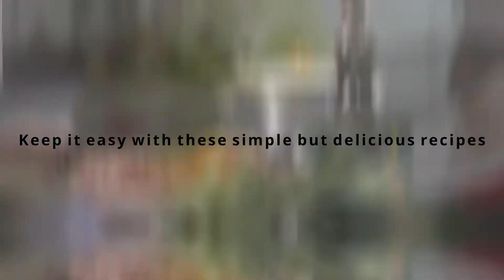Chocolate Apple Cake Recipe Easy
A delicious chocolate cake recipe with fresh apples and chocolate couverture.A perfect cake for anytime of the year.This chocolate cake recipe is easy.  Follow this recipe and you’ll get a perfectly balanced and delicious chocolate apple cake🙂

Ingredients:
350gr.flour
1/4 teaspoon baking powder
3 tablespoons cocoa powder
1 teaspoon cinnamon
1/3 teaspoon nutmeg
200gr. butter (room temperature)
250gr.sugar
3 eggs
150ml.water
2 apples (in small dices)
125gr.chocolate couverture
garnish with powdered sugar